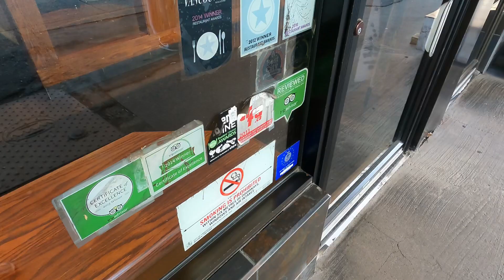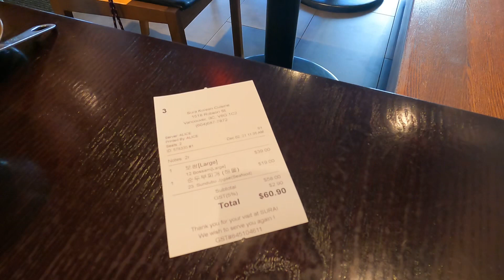[Vancouver] Sura Korean Royal Cuisine Restaurant / 밴쿠버 수라 한식당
Sura Korean Royal Cuisine Restaurant Vancouver

1518 Robson St, Vancouver, BC V6G 1C3